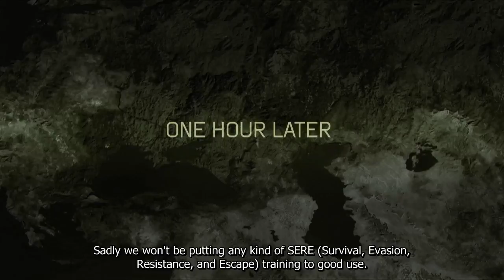Let's Play Tom Clancy's H.A.W.X. 2 - Mission #14/15 The truth/Getaway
Part 14 & 15 of 20 of a H.A.W.X. 2 LP done on the SomethingAwful forums in 2011
for extra material.